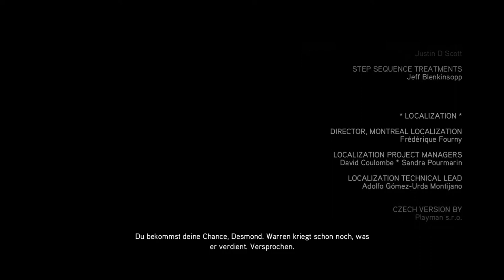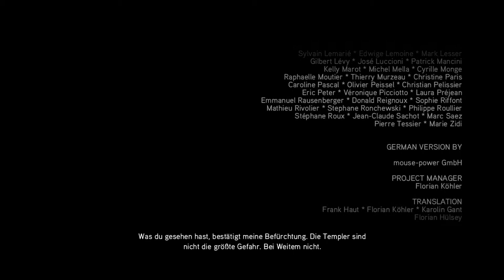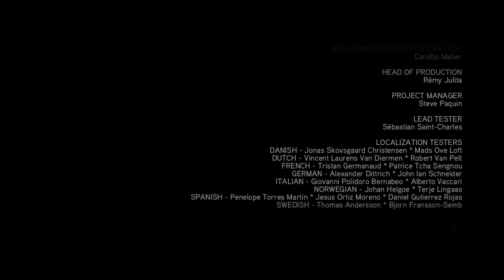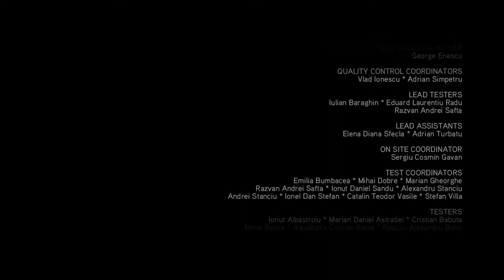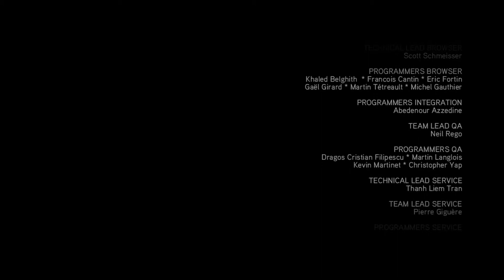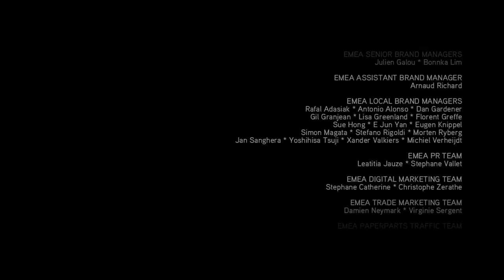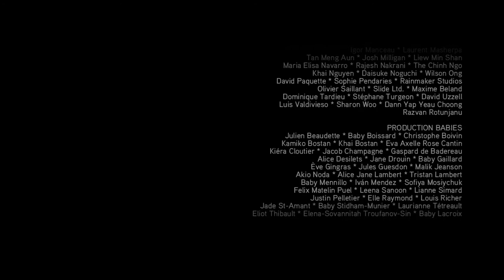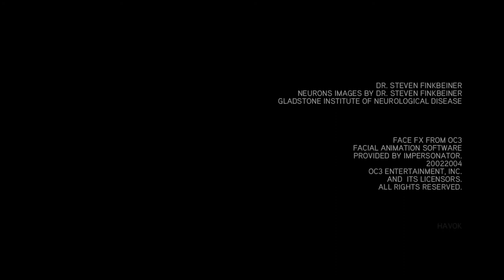Let's Play Assassin's Creed II #86 (Blind) [Deutsch|Full-HD|FINAL]